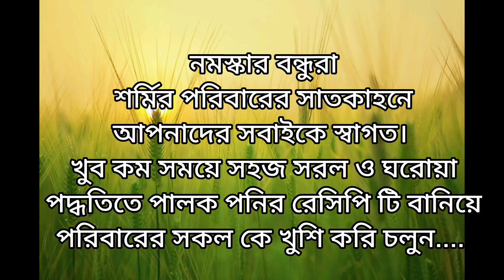সহজ ও ঘরোয়া পদ্ধতিতে পালক পনির। Easy and taste palak panner।सरल और आसान पालक पनीर।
সহজ ও ঘরোয়া পদ্ধতিতে পালক পনির।  Easy and taste palak panner। सरल और आसान तरिके से पालक पनीर।

Hi, I am Sarmitsha and this is my space, my channel.